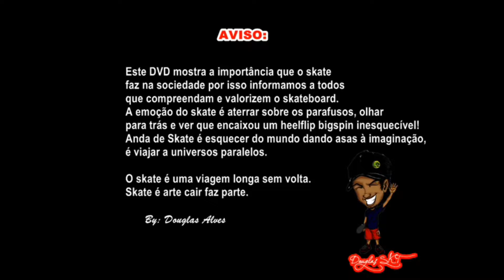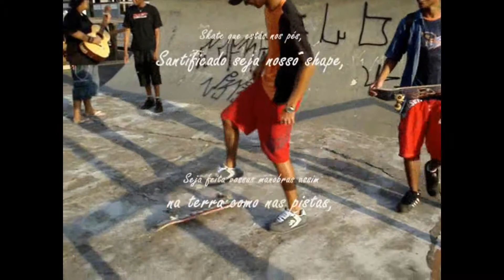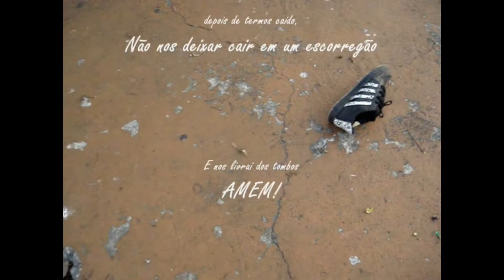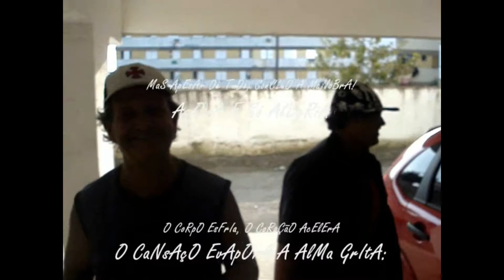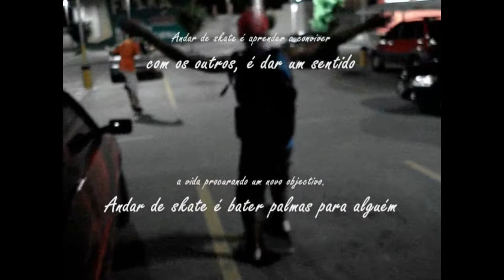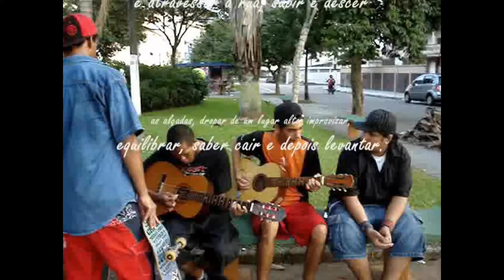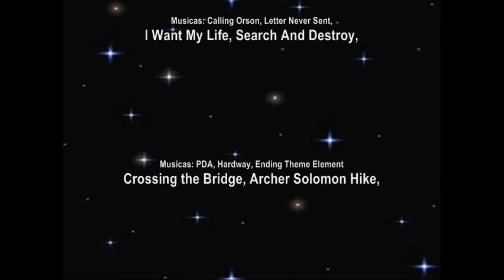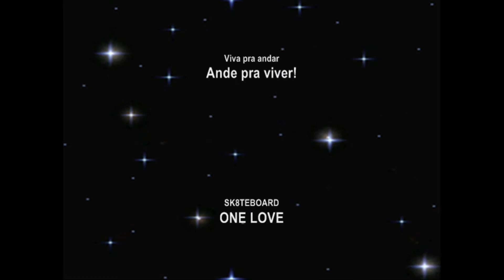🛹 Douglas Alves Skt • Vida No Skate Longa-Metragem • Remasterizado